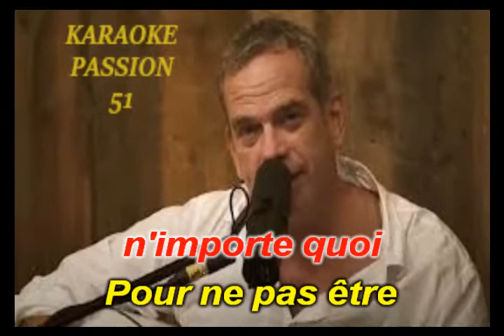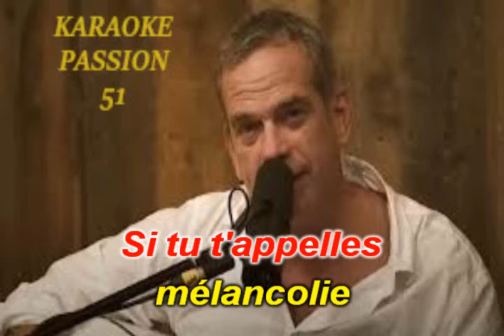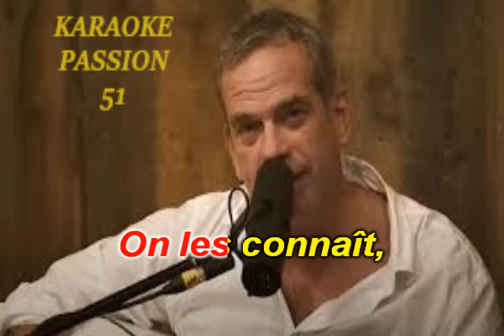KARAOKE GAROU . Si tu t'appelles mélancolie 2022 KARAOKE PASSION 51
RX9  NOUVEAUTE  BON CHANT  DANY J